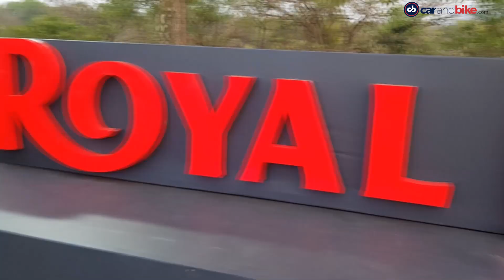किआ सेल्टोस क्रैश टेस्ट | रॉयल एनफील्ड ट्रेडमार्क | सुज़ुकी इग्निस फेसलिफ्ट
ऑटोमोटिव जगत में आज की बड़ी खबरें - किआ सेल्टोस का हुआ क्रैश टेस्ट, लेकिन ऑस्ट्रेलियाई मॉडल का. रॉयल एनफील्ड ने हासिल किया शेरपा और हंटर नाम का ट्रेडमार्क. लीक हुई सुज़ुकी इग्निस फेसलिफ्ट की फोटोज़.